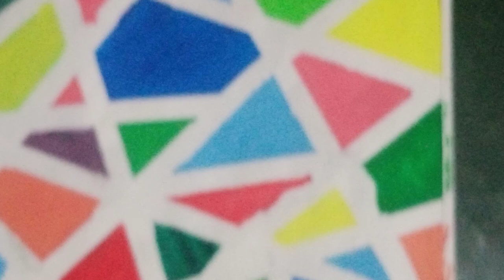Easy paintings for kids (Water colour) by Kr. Rudra Pratap Singh